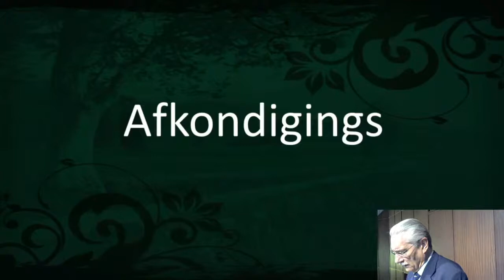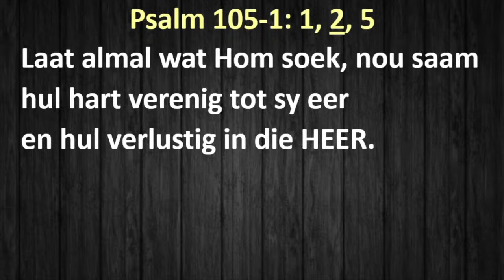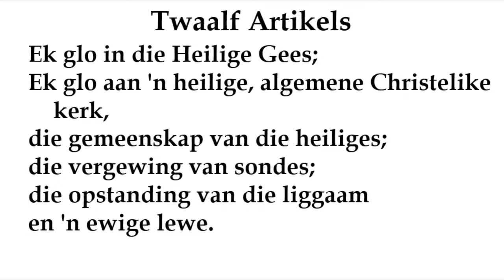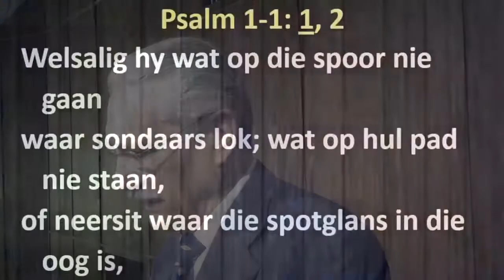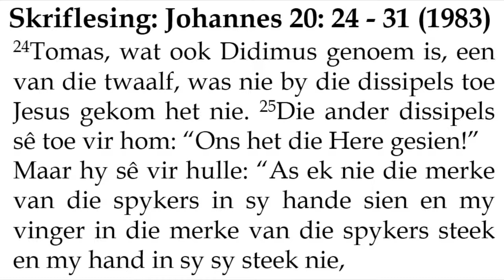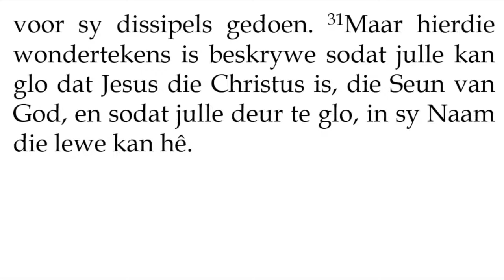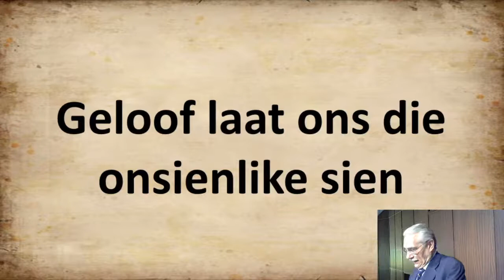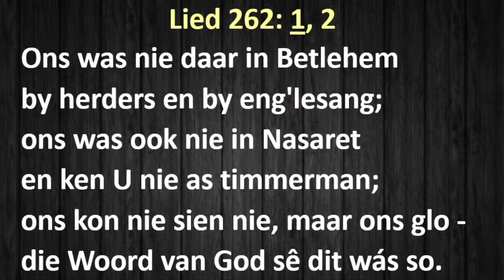Oggend Erediens 17 Januarie 2021